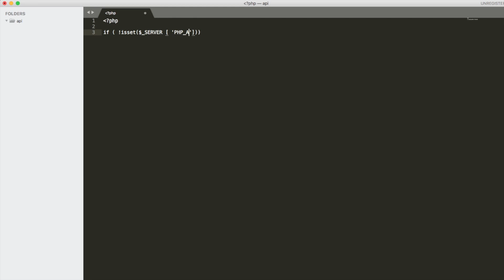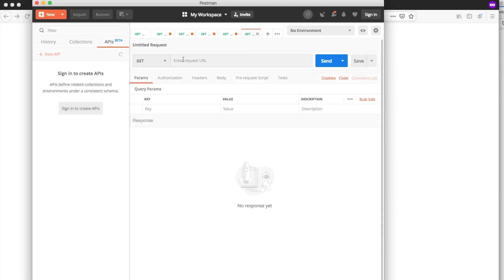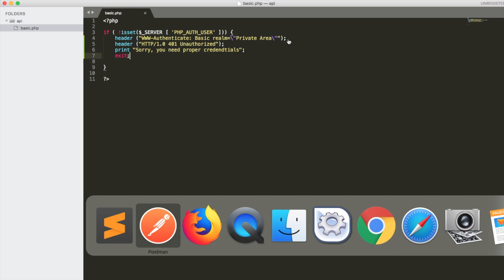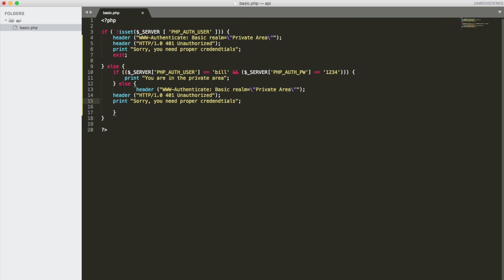Tutorial - Integrate Basic Authentication in a REST api Using PHP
In this video I'll show you how to create Basic Authentication code in a REST API using PHP.  We will test our code with Postman which is a very useful tool when performing REST API development.

Api Development Books:
REST API Design Rulebook
RESTful API Design: Best Practices in API Design with REST

Download Links

Shipment Tracking With live USPS, DHL, or UPS statuses